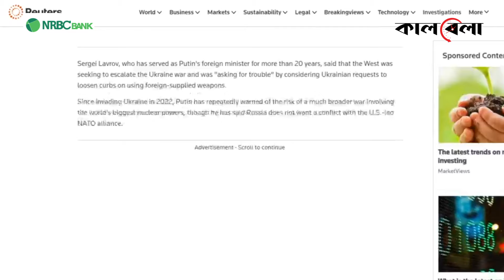আমেরিকাকে এবার সরাসরি বি'শ্ব'যু'দ্ধে'র হু'ম'কি রাশিয়ার | Russia warns United States |World War Three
দিন যত গড়াচ্ছে ততই জটিল হয়ে উঠছে রাশিয়া-ইউক্রেন যুদ্ধের পরিস্তিতি। দীর্ঘ দুই বছরের বেশি সময় ধরে যুদ্ধ চালিয়েও ইউক্রেনকে কাবু করতে পারেননি পুতিন। বরং পশ্চিমাদের সহায়তায় আরও অগ্রসর হচ্ছে জেলেনস্কি বাহিনী। সম্প্রতি রুশ ভূখণ্ডে ঢুকে ইউক্রেন বাহিনীর অভিযান পরিচালনা সেই ইঙ্গিত দেয়। আর এতে ব্যবহার করা হচ্ছে অত্যাধুনিক সব পশ্চিমা অস্ত্র।